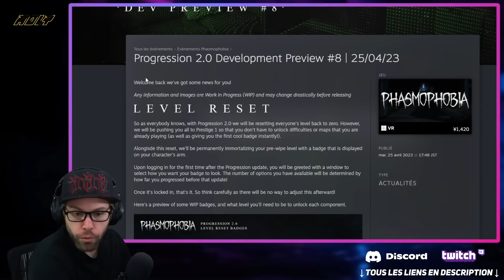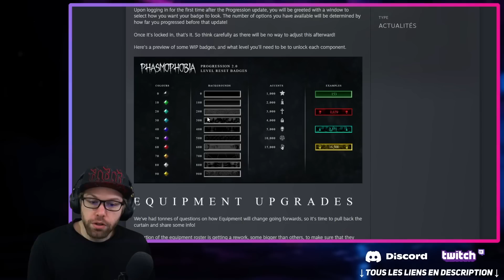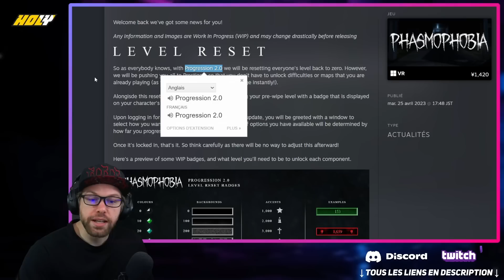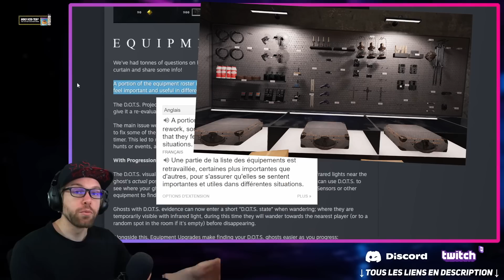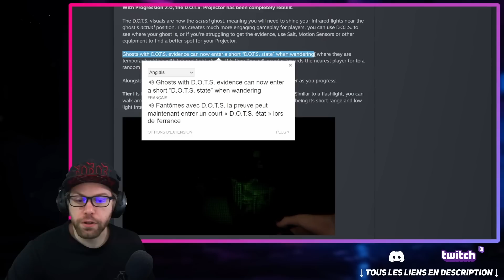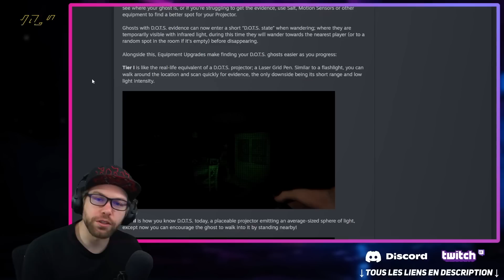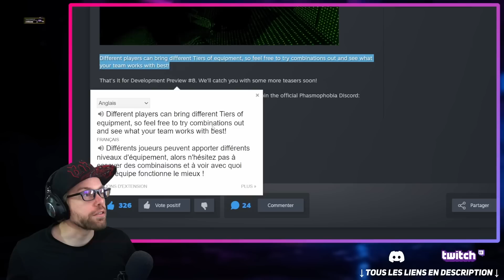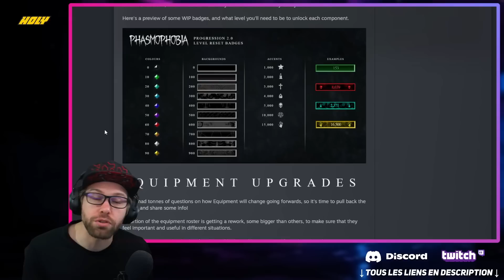Nouveaux Badges et Nouveaux DOTS || Update Progression Preview #8 - Phasmophobia FR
Cette mise à jour va être incroyable !